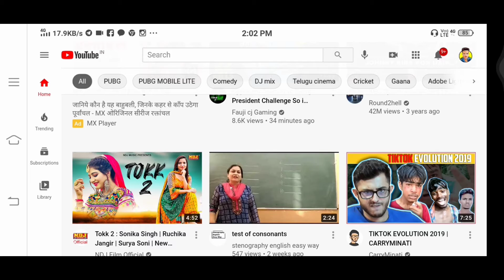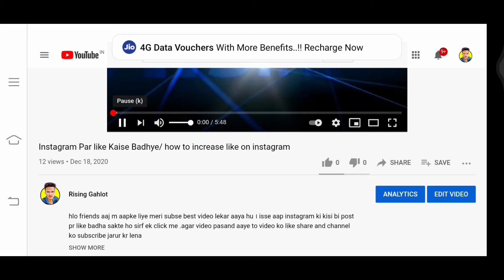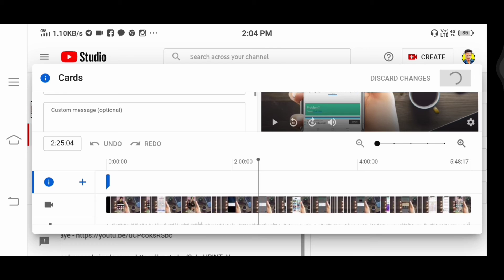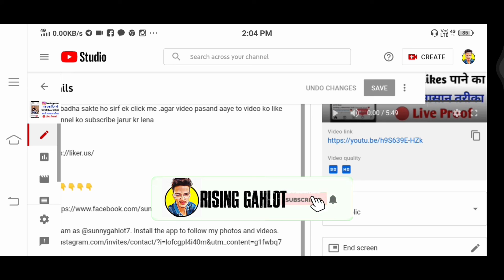Apni Video Ke Ander i Button Ko Kaise Lgaye। How To Set I Button On Your Video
hlo friends aaj m aapko btauga ki kis tarah se aap apni video ke andar I Button Ko kaise use kr skte ho

Follow me at 👇👇👇👇

I'm on Instagram as @sunnygahlot7. Install the app to follow my photos and videos.

 I button kese lagaye video me
 I बटन कैसे लगाए
बटन कैसे लगाए सबसे सरल तरीका
i button par video kaise daale
i button in youtube
i button kya hai
i button kya hota hai
 how to add i button in youtube videos android
 how to add i button in youtube videos tamil, how to add i button in youtube videos in pc